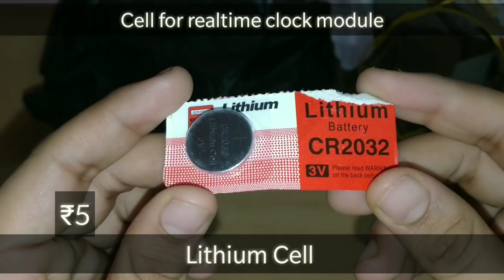CHEAPEST ELECTRONICS MARKET |LAJPAT RAI MARKET|PART 2| WHOLESALE MARKET| CHANDNI CHOWK| NEW DELHI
Lajpat Rai Market known as wholesale electronics components market is situated I Chandni Chowk New Delhi.
595 Bonus electronics is the shop from where I purchased all this stuff. This all costed me around ₹2500 . You can find all type of electronics components here at cheapest rates. You will be seeing videos regularly on this channel electro physics. Electro talks episode 3 coming super soon.
Special Thanks to Prateek Bhyia ( Prateek Sharma) for support and coordination.
Knowledge shared by Piyush Sharma, ECE Engineer, Robotics Developer, Emphasis,Pune.
Location: Lajpat Rai Market/ Bhagirath Place Chandni chowk new Delhi.
Only 500m from the Chandni chowk metro station.

TAGS-
lajpat rai market near by chandni chowk metro station,